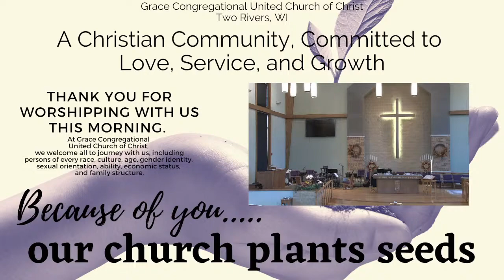November 7, 2021 Sunday Worship - Grace Congregational UCC - Two Rivers